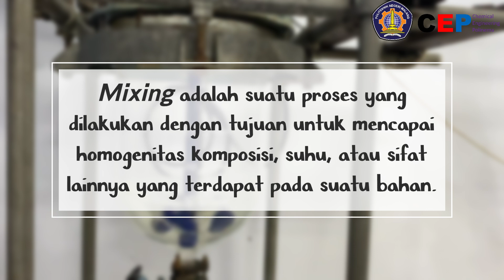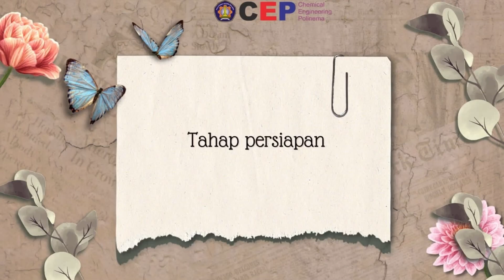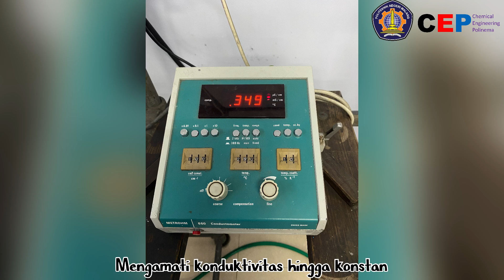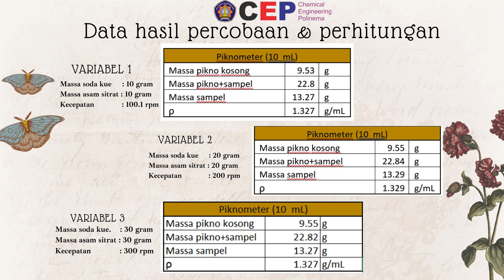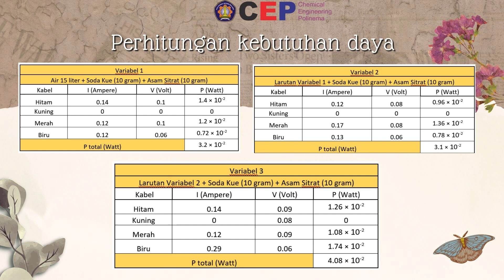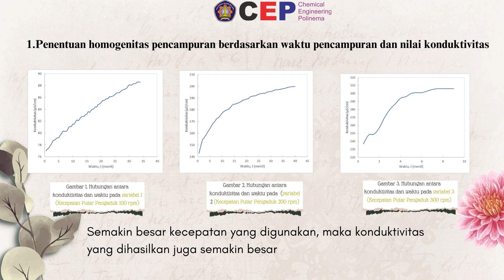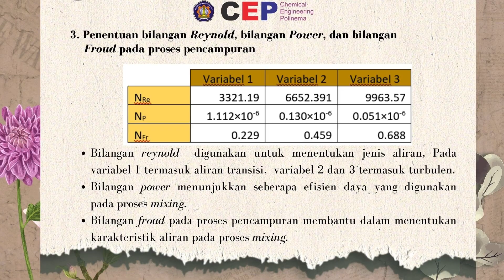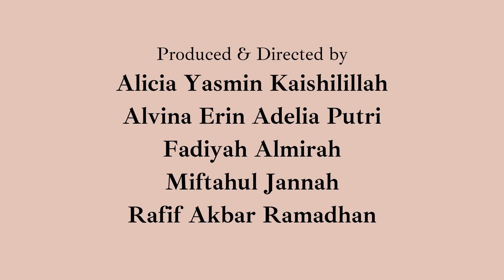Mixing (Pencampuran)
Praktikum OTK 1 2023/2024
Kelas 2D/D-III Teknik Kimia, Politeknik Negeri Malang
Oleh:
1. Alicia Yasmin Kaishilillah
2. Alvina Erin Adelia Putri
3. Fadyah Almira
4. Miftahul Jannah
5. Rafif Akbar Ramadhan